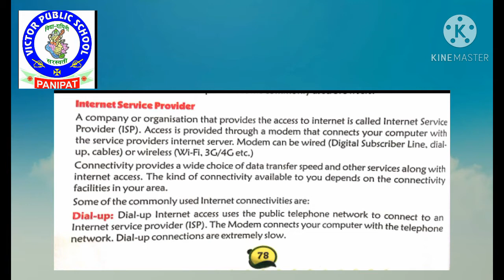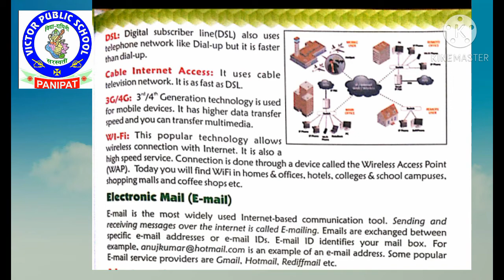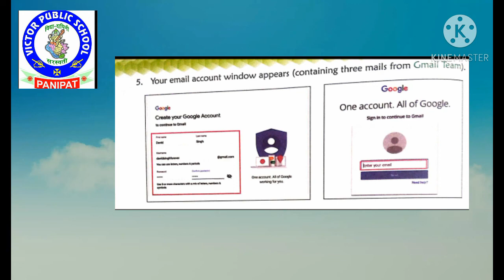Class-5 Lesson-7 Part-3